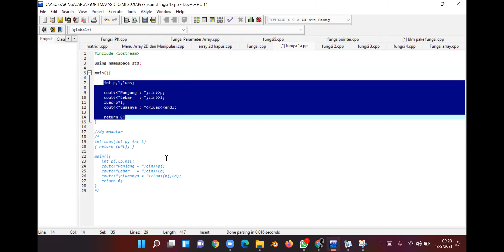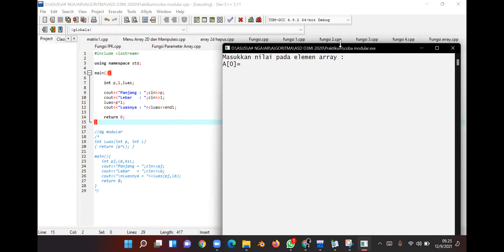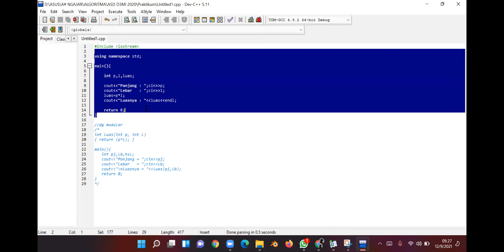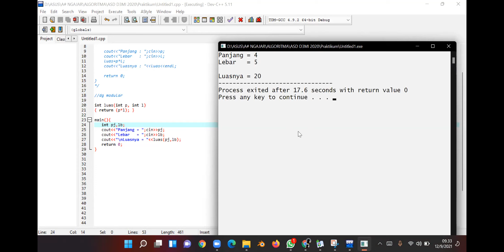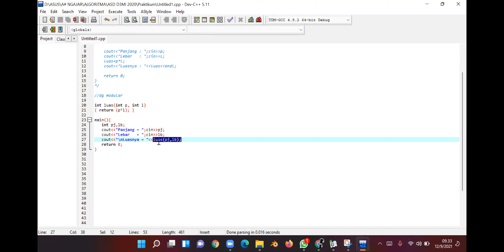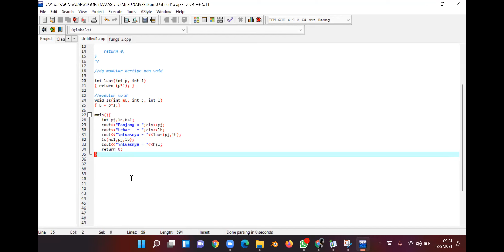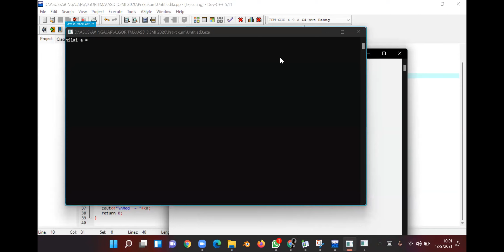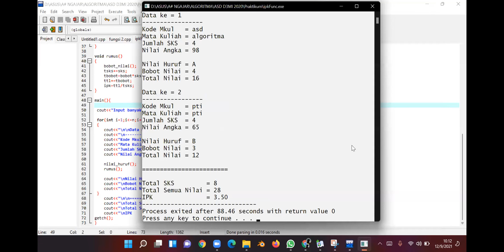Praktikum Modular (Fungsi)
Penjelasan tentang modular yang bertipe void dan non void yang langsung diimplementasikan ke contoh program dengan bahasa C++